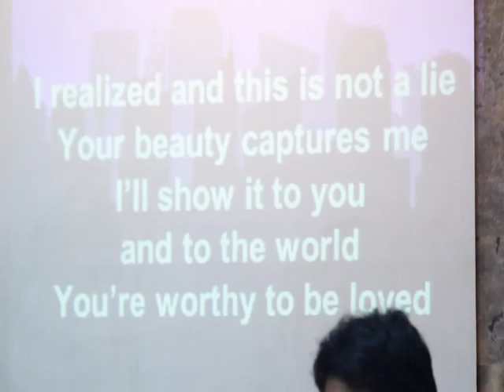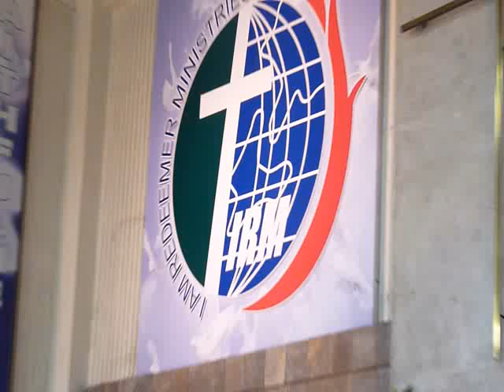Digi Antonio - She's Worth it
Youth Network 2
Crazy Little Thing Called Love
with True Love Waits Philippines